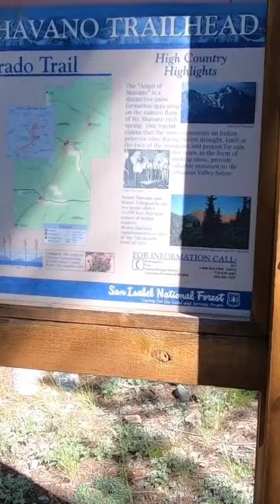Trail Magic! Good People Good Times. Colorado Trail Segment 14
Continuing the 28 Days of Christmas with Day 14, Colorado Trail Segment 14, Trail Magic! The magic here is people doing selfless acts for other people. We were hot and needed a break when we came around the corner to some amazing food, drinks, music and an incredible group of people that cheered us on a we walked up.